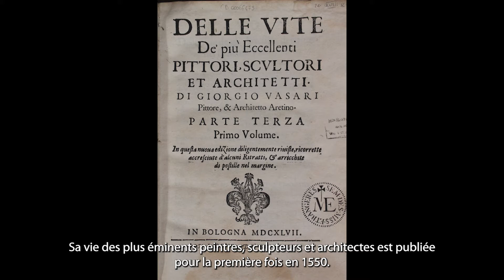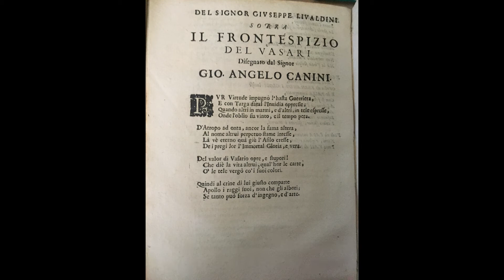Giorgi Vasari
3 : La vie des peintres, sculpteurs, et architectes de Giorgio Vasari peintre et architecte toscan, 1647, legs L.Bonaparte